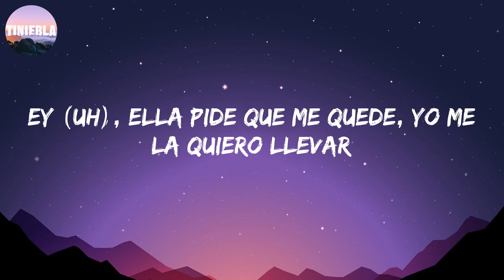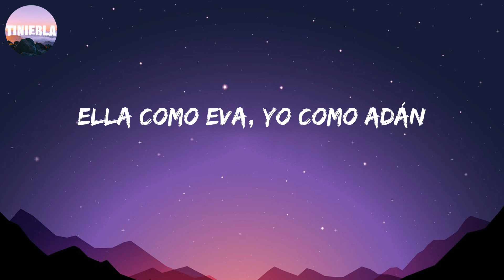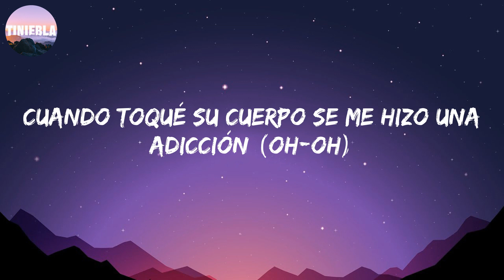La Trampa es Ley - LIT killah (Letra/Lyrics)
En tu boca mordí la manzana carmín del deseo y la tentación
Cuando toqué su cuerpo se me hizo una adicción (oh-oh)
En su trampa caí, la manzana mordí del deseo y la tentación
Me hizo probar su veneno y ahora no puedo (mm-hmm)
Quiero pasarla a busca' en un BM
Pa' poder tenerla entre cuatro parede'
Ya no e' lo mismo que te muestran la' rede'
¿A qué se debe? Yo sé que quiere
Vida de lujo, de viaje' y hoteles
Salir en revista' y salir en la tele
Una araña que me atrapó en sus rede'
¿A qué se debe? ¿A qué se debe?
Ey (uh), ella pide que me quede, yo me la quiero llevar
Empezó su juego y no sé cuándo va a termina' (LIT)
Ella como Eva, yo como Adán
Nadie se la lleva, pocos se la dan
Dos se le pegan, es como un imán
Y manda a la mierda al que quiera flashear
Lo que sube a TikTok le pone un filtro bueno y al toque se le hace viral
Tie-tie-tiene que salir con paragua' porque le están lloviendo los like'
Ella es una bitchie pero la vi primero con una cara angelical
'Tá-'tá-'tá buena desde los dieciocho y ahora cumplió veintitré' como Mike (Mike)
Oh-oh, oh-oh
Oh-oh, oh
Oh-oh, oh-oh
Oh-oh, oh
Me hizo probar su veneno y ahora no puedo con la maldición (no, no, no)
Cuando toqué su cuerpo se me hizo una adicción (-cción)
Me hizo probar su veneno y ahora no puedo con la maldición (LIT)
En su trampa caí, la manzana mordí del deseo y la tentación (tentación)